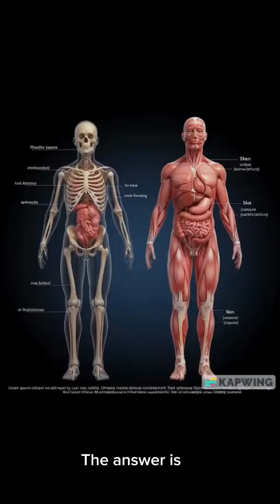You’re Using the Wrong Muscle Right Now!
Right now… you’re using a muscle you don’t even think about.
Most people think we only have one kind of muscle.
Your heart… your biceps… even your stomach — they all use different muscles.
And ONE of them… never gets tired.
Can you guess which?